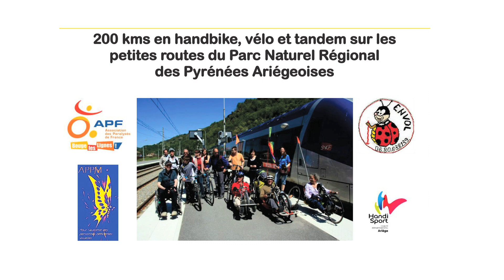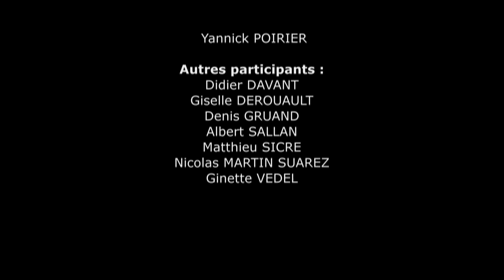Handitour 09 (4'15")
Une action originale de sensibilisation scolaire en Ariège.